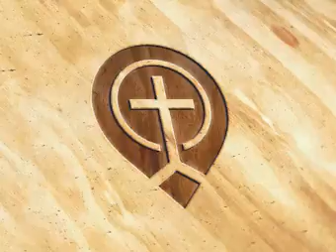1973 Prophecy - The Vision by David Wilkerson - David Wilkerson